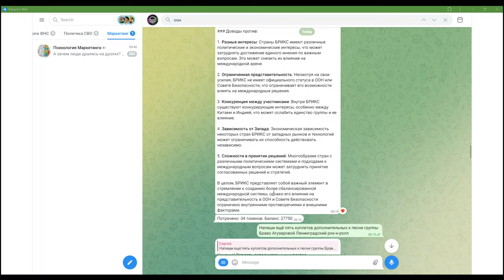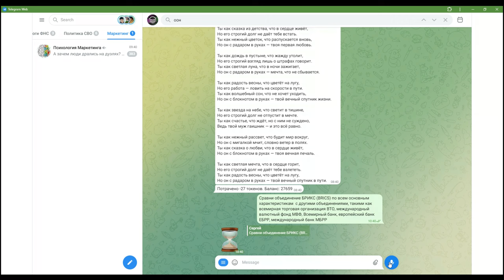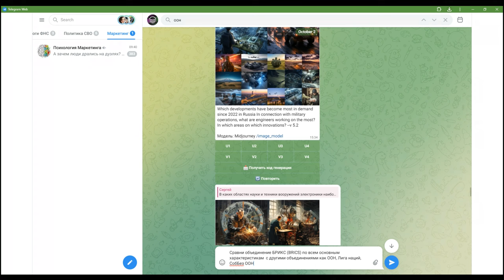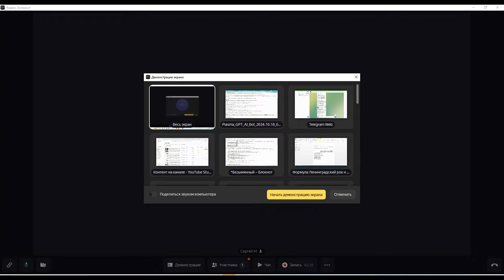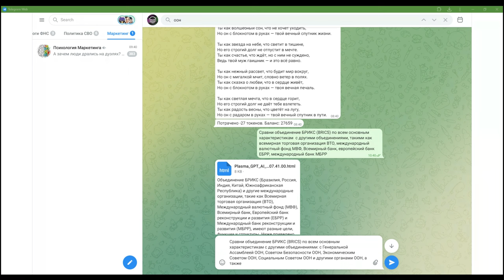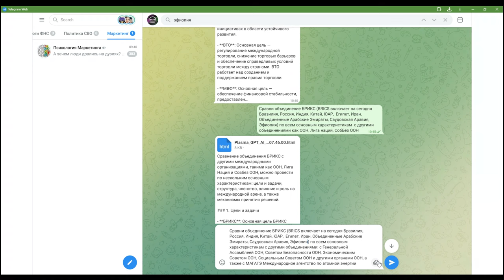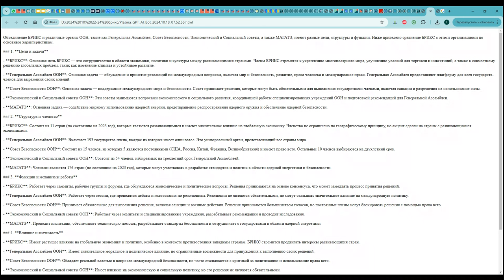Является ли БРИКС BRICS торгово-экономическим союзом? ChatGPT сравнит с ВТО ЕАЭС ЕС Тамож.союзом ШОС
00:00:00 Введение и сравнение с Евросоюзом
• Обсуждение корректности сравнений стран БРИКС с Евросоюзом.
• Сомнения в корректности таких сравнений.

00:01:48 Вопросы к нейросетке
• единая система валютных расчетов необходима для снижения зависимости от доллара.
• Общий финансовый рынок и единый банковский механизм не нужны

00:05:23 Логистика и торговый дисбаланс
• важность создания системы валютных расчетов.
• преодоление торгового дисбаланса через совместные инициативы.

00:07:27 Экономическая и политическая координация
• БРИКС как многосторонний формат сотрудничества
• обмена информацией о макроэкономике и финансовых рынках.
• Стандартизация в области технологий, экологии и безопасности продуктов.

00:10:20 Регуляторное сотрудничество и устойчивое развитие
• Создание рабочих групп для обсуждения финансов, энергетики и экологии.
• Совместные проекты в области зеленой экономики и устойчивой энергетики.

00:11:15 Политическая координация
• Политическая координация и создание платформы для обсуждения внешнеполитических позиций
• Развитие программ обмена в области образования, науки и культуры.

00:12:09 Политическая и экономическая роль БРИКС
• БРИКС рассматривается как экономическая и политическая платформа для создания многополярного мира.
• БРИКС стремится к альтернативным подходам к глобальным проблемам, таким как изменение климата и безопасность.

00:13:03 Военное сотрудничество и экономическая независимость
• БРИКС не является военным союзом.
• уменьшить зависимость от доллара США и западных финансовых институтов.
• БРИКС за реформирование международных организаций.

00:14:02 Общие ценности и интересы
• Страны БРИКС имеют схожие взгляды на глобальные проблемы, такие как борьба с терроризмом и защита суверенитета.
• БРИКС стремится к политическому единству и независимости от западных структур.

00:15:00 Уникальность БРИКС
• БРИКС отличается от АСЕАН и ШОС разнообразием стран-участниц.
• БРИКС альтернатива западным экономическим и политическим структурам.
• Страны-участницы стремятся к многополярному миру и независимости от западных стран.

00:16:44 Экономическое и политика
• БРИКС фокусируется на экономическом и политическом сотрудничестве между развивающимися странами.
• за и против экономического союза: наличие экономического сотрудничества и финансовые инициативы.
• за и против политическое влияние на международной арене и разные политические системы стран-участниц.

00:20:33 БРИКС и ОПЕК
• ОПЕК сосредоточен на нефтедобывающих странах.
• БРИКС охватывает широкий спектр тем помимо энергетики.
• БРИКС более универсальным объединением.

00:21:44 Интеграционные механизмы и военно-политический
• БРИКС не является военно-политическим союзом, несмотря на некоторые признаки.

00:23:32 Экономическая направленность БРИКС
• БРИКС имеет экономическую направленность, а не военную.
• Отсутствие обязательств по взаимной обороне и военных действий.
• Разные политические системы и интересы

00:24:31 торгово-экономический союз
•  БРИКС не является торгово-экономическим союзом
• Отсутствие обязательств по снижению тарифов.

00:28:13 Сравнение с другими
• БРИКС включает развивающиеся экономики, в отличие от G7.
• БРИКС стремится создать альтернативу доминированию Запада в международных делах.

00:31:09 Влияние на глобальную экономику
• БРИКС укрепляет экономическое и политическое сотрудничество между развивающимися странами.
• ВТО регулирует международную торговлю, МВФ обеспечивает финансовую стабильность, а Всемирный банк финансирует проекты в развивающихся странах.

00:36:31 Заключение
• БРИКС и другие международные организации имеют разные цели и влияние на глобальную экономику.
• БРИКС создает свои финансовые механизмы, в отличие от ВТО, МВФ и Всемирного банка.

00:37:31 Сравнение с другими МН организациями
• цель ООН - поддержание международного мира и безопасности.
• Лига Наций не смогла предотвратить конфликты и была распущена.

00:40:53 Влияние
• Механизм принятия решений в БРИКС - консенсус, в ООН - большинство голосов.
• БРИКС стремится создать альтернативные механизмы для решения глобальных проблем.

00:42:32 Сравнение БРИКС с другими организациями
• ГенАссамблея обсуждает международные вопросы, включая мир и безопасность.
• СовБез обязательные для выполнения решения, включая санкции и использование силы.

00:48:34 Влияние и значимость БРИКС
• ГенАссамблея нет принуждения к выполнению решений.
• СовБез обладает реальной властью в вопросах международной безопасности.
• МАГАТЭ имеет значение для ядерной безопасности, но его возможности зависят от сотрудничества государств.
• БРИКС фокусируется на сотрудничестве между развивающимися странами,
• Каждая из организаций имеет свои цели и механизмы работы.